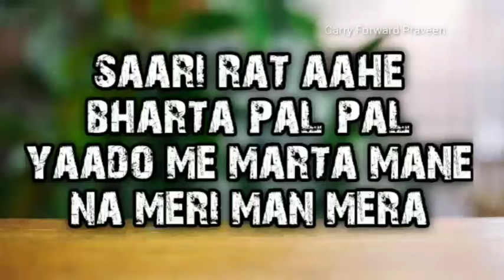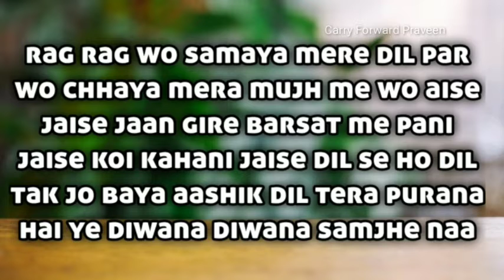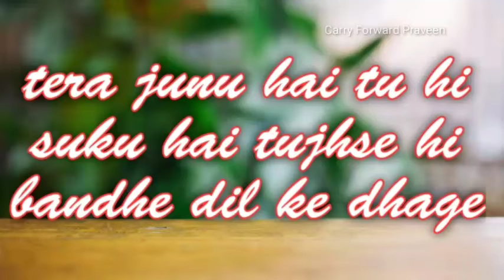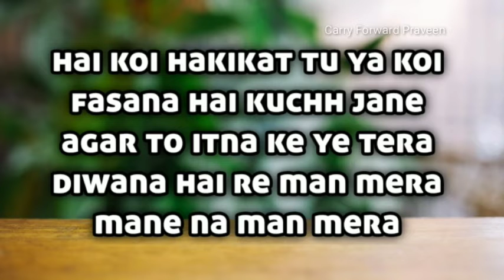mann mera, mann mera gajendra verma, mann mera cover, mann mera full song | dubeyjipraveen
mann mera, mann mera gajendra verma, mann mera cover, mann mera full song | dubeyjipraveen dubeyjipraveen @dubeyjipraveen